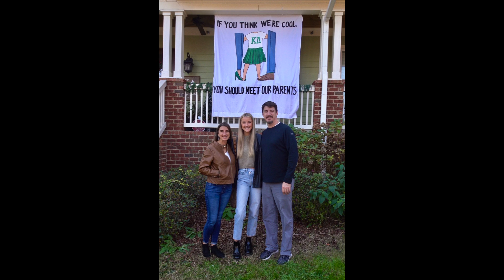160: *THANKSGIVING 2021 TRIP TO NASHVILLE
While in Nashville for Thanksgiving with Children and Grandchildren, and for Cathy to run the Rock and Roll Marathon with Dawn, we went to Taylor's Girls Basketball game, Katelyn's Sorority's Parent's Day, toured The Hermitage, and did the Traditional Cookie Decorating ritual